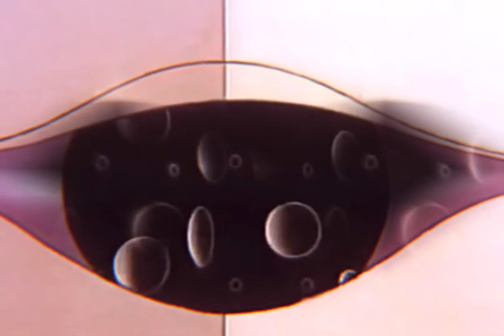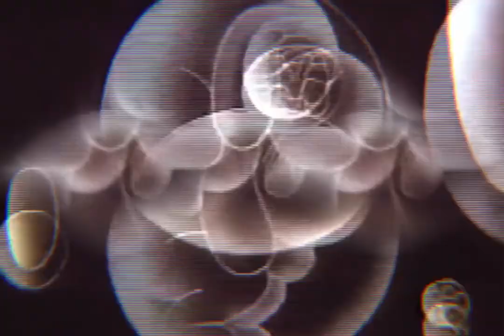Tori Amos - Flying Dutchman (kraftwork edit)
My Walkman Mix